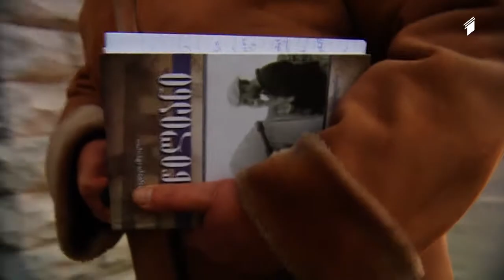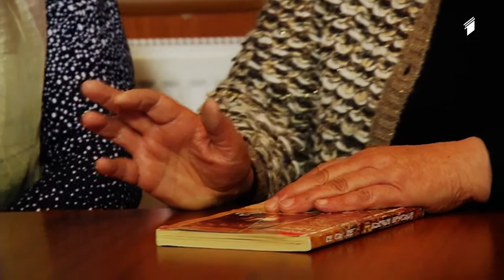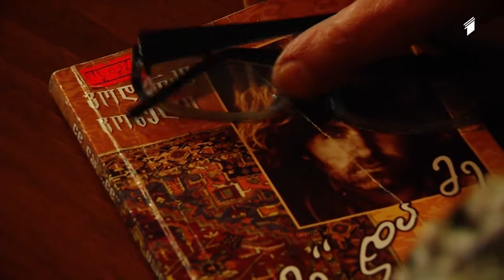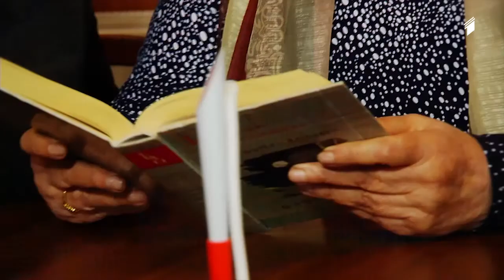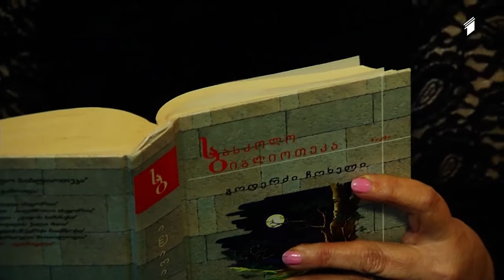თელავის ბიბლიოთეკის კლუბი